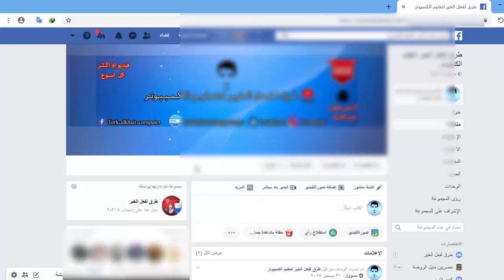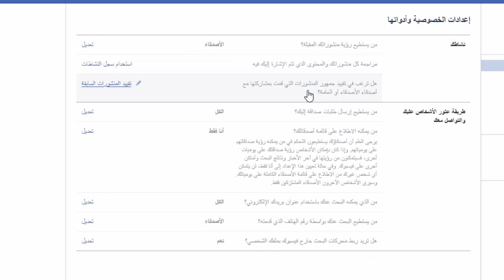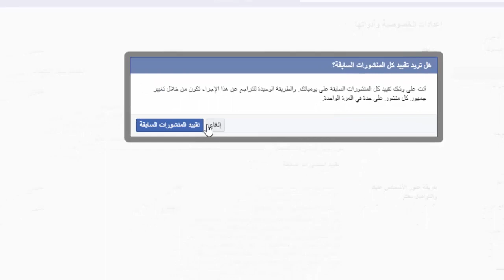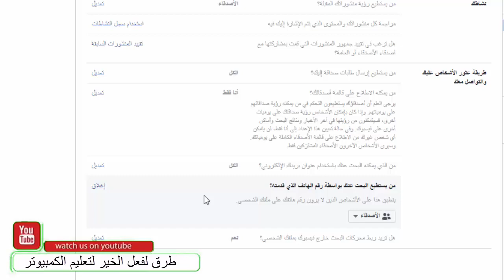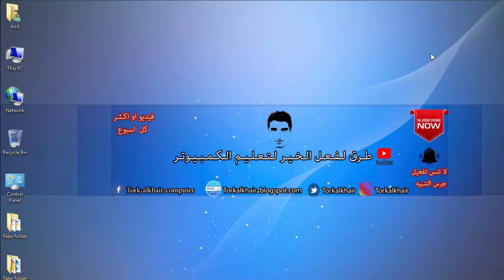طريقة اعداد خصوصية حسابك على الفيس بوك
سوف تتعرف فى هذا الفيديو كيفية اعداد خصوصية حساب الفيس بوك مثل عدم ظهور اصدقائك للاخرين وتحديد من يرسل لك طلبات الصداقة والمزيد حول خصوصية حسابك الذى سوف تتعلمة فى هذا الفيديو